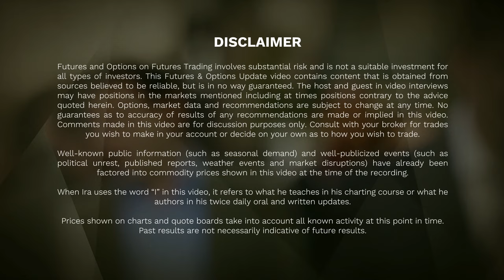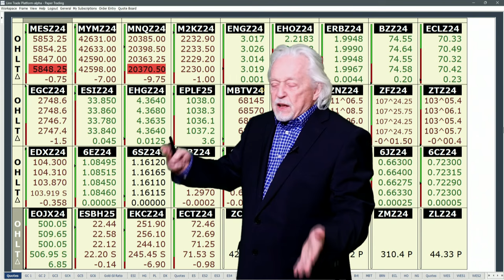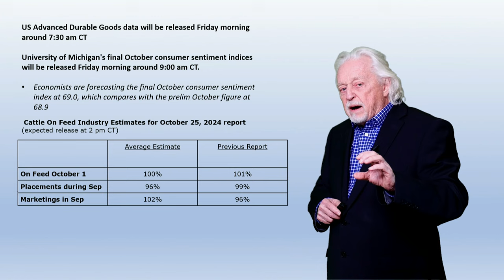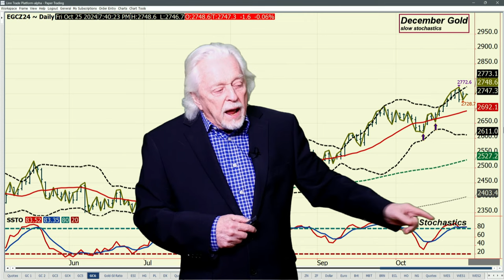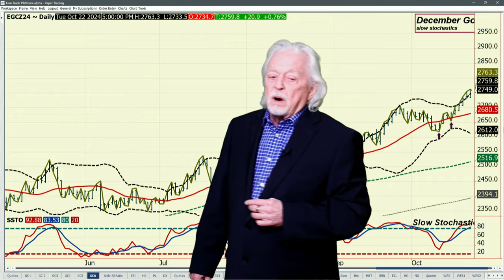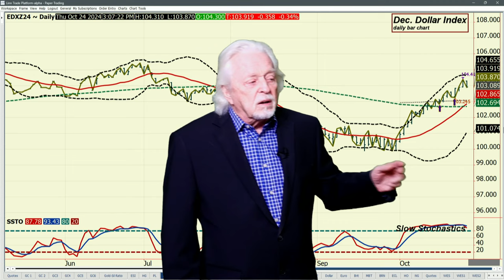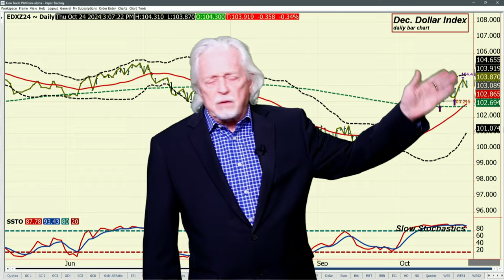Metal Markets...Gold start to pause or not?; Ira Epstein's Metals Video 10 24 2024